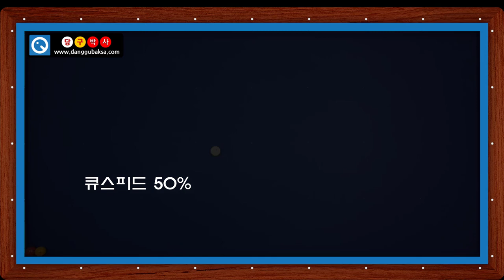스트로크에 대한 정의 - 당구박사 사용법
* 스트로크에 대한 정의 (이 채널 동영상의 설명을 이해하기 위한)